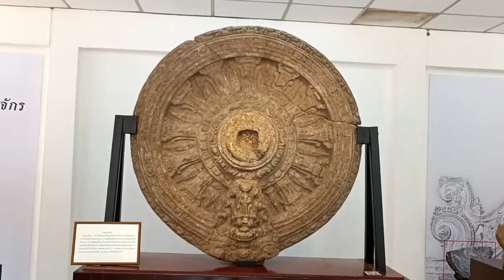งานประเพณีกินเข่าค่ำของดีอำเภอสูงเนิน 24-25 มิถุนายน 2565ณโบราณสถานปราสาทเมืองแขก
งานประเพณีกินเข่าค่ำ
ของดีอำเภอสูงเนิน 24-25 มิถุนายน 2565
ณ โบราณสถานปราสาทเมืองแขก

อำเภอสูงเนินและองค์การบริหารส่วนจังหวัดนครราชสีมา ขอต้อนรับสู่ดินแดนแห่งอารยธรรม ศิลปกรรมทวารวดี
เที่ยวงาน งานประเพณีกินเข่าค่ำ
ของดีอำเภอสูงเนิน ประจำปี 2565
ร่วมดื่มด่ำบรรยากาศ ศิลปวัฒนธรรมพื้นถิ่น
ย้อนยุคชมการแสดง จินตภาพประกอบแสงสีเสียง ชุดนิรมิตกรรมเหนือลำตะคอง
เพลิดเพลินร้านจำหน่ายสินค้าOTOPและนิทรรศการของหน่วยงานต่างๆมากมาย

บ้านกกกอก ตำบลโคราช อำเภอสูงเนิน
จังหวัดนครราชสีมา